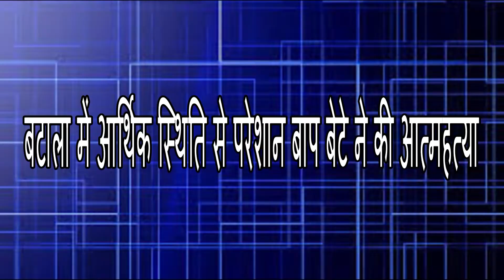बटाला में आर्थिक स्थिति से परेशान बाप बेटे ने की आत्महत्या